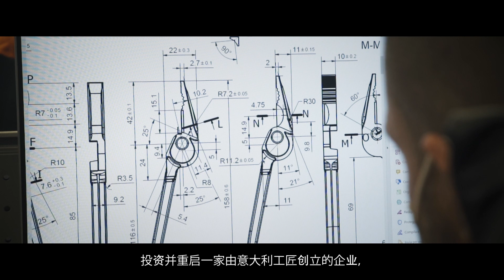BETA WELL DONE - CHINESE